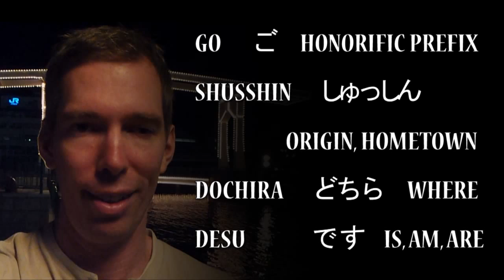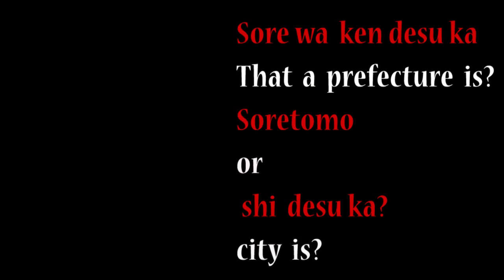Conversational Japanese II: Where are you from?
All phrases in description box to cut and paste.
*A huge thanks to Kenta and Ryan for the help!!!
Where in Japan do you live
にほんのどこにすんでいますか
Where is your hometown?
ご出身はどちらですか
Where are you from in Japan? (polite)
日本のどこからきたんですかNihon no doko kara kita ndesu ka

にほん の  どこ からきましたか
Where are you from in Japan? (informal)
にほん の  どこ からきたんですか
日本のどこからきましたか Nihon no doko kara kimashita ka   ki=来
Is that a prefecture or a city?
県（けん）ですか
それとも市（し）ですか
What prefecture are you from?  (polite)
何県 からきましたか Nani ken kara kimashita ka
なにけん  からきました　か
What prefecture are you from?  (informal)
なにけん  からきたんです　か
なにけんからきたんですかNani ken kara kitan desu ka
Is that on Shikoku?
それは、四国（しこく）にありますか
is that on Kyushu?
それは、九州（きゅうしゅう）にありますか

Earth/Japan picture: Nasa public domain
Mossy brick wall: CG textures Mossy brick wall
Mossy brick wall